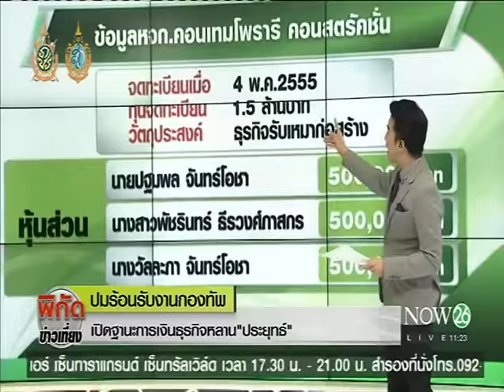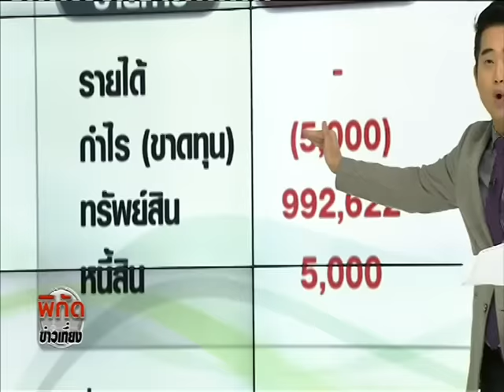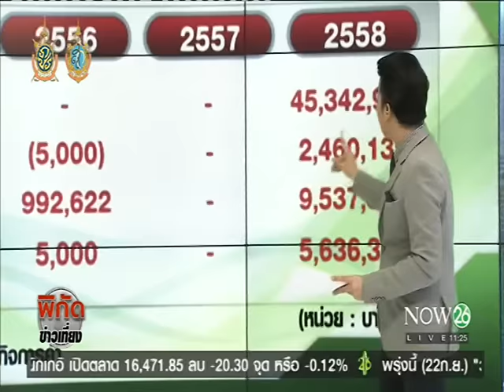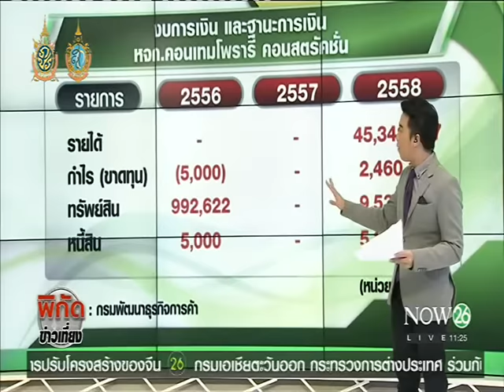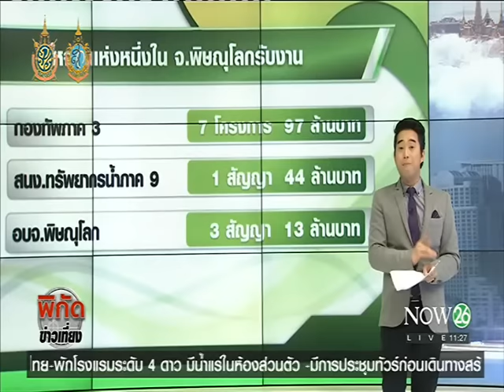News เปิดฐานะการเงินธุรกิจหลาน "ประยุทธ์"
พิกัดข่าวเที่ยง : ปมร้อนรับงานกองทัพ เปิดฐานะการเงินธุรกิจหลาน "ประยุทธ์" "NOW26" 21-9-59